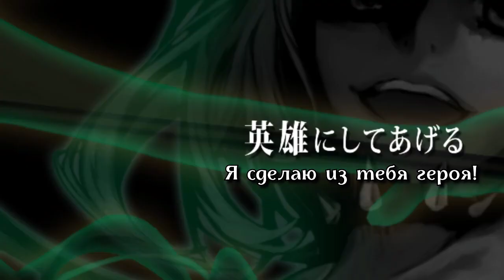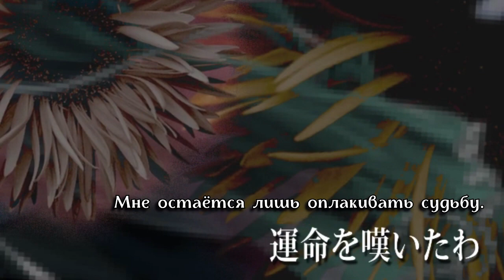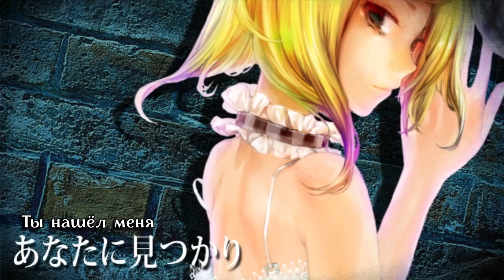Kagamine Rin - Francisca (rus sub)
Набла — символ, в математике обозначающий оператор Гамильтона.

Merazooma-P (music, lyrics)
夢光P (tuning)

Статья с пояснениями переводчика + нумерация песен в хронолическом порядке. Просьба заглядывать сюда ТОЛЬКО после полного просмотра всех видео, чтобы не заспойлерить и не испортить впечатление.